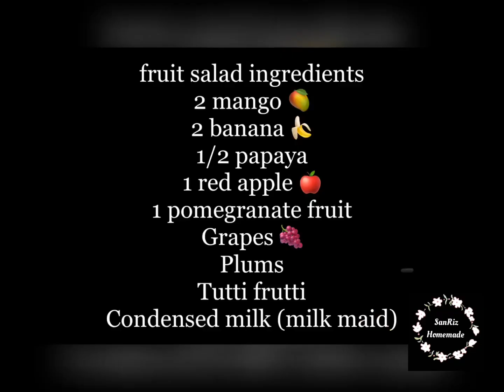How to make fruit salad|easy home recipe|iftar special recipe| புருட் சலட் செய்வது எப்படி|iftar food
We Are Giving The HomeMade Food Making Ideas And Knowledge To The Viewers. So Watch The Video Without Skip And Get The Knowledge 🥰

fruit salad ingredients
2 mango 🥭
2 banana 🍌
1/2 papaya
1 red apple 🍎
1 pomegranate fruit
Grapes 🍇
Plums
Tutti frutti
Condensed milk (milk maid)

From SanRiz HomeMade